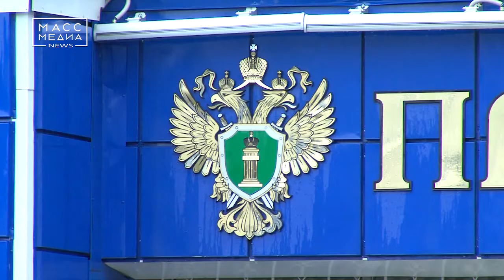Судьба вандала в руках суда | Новости сегодня | Происшествия | Масс Медиа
Судьбу одного из подростков, разгромивших остановку в Петропавловске, решит суд. Городская прокуратура направила служителям Фемиды уголовное дело против 14-летнего школьника. Скандальный видеоролик, на котором запечатлено, как два подростка крушат остановку на Ленинградской появился в сети в апреле, и вызвал бурю негодований у интернет-пользователей. Вандалами оказались воспитанники спортивной школы единоборств, 14 и 11 лет. Ущерб, нанесенный подростками, оценили в 17,5 тысяч рублей. Младший из мальчиков избежал уголовного преследования из-за юного возраста, а вот второй, за свои деяния, уже должен отвечать  по Уголовному кодексу. Однако, учитывая положительные характеристики подростка, погашение родителями причинённого ущерба, орган дознания вынес постановление о прекращении уголовного преследования и возбуждении перед судом ходатайства о применении к парню принудительных мер воспитательного воздействия. К ним относятся, например, предупреждение, передача под надзор родителей, ограничение досуга и другие. Применение этих мер носит профилактический характер и освобождает подростка от уголовной ответственности, оставляя его биографию «чистой». Прокуратура города согласилась с ходатайством, которое вместе с материалами дела направлено в суд для решения вопроса о применении к подростку воспитательных мер в виде предупреждения.